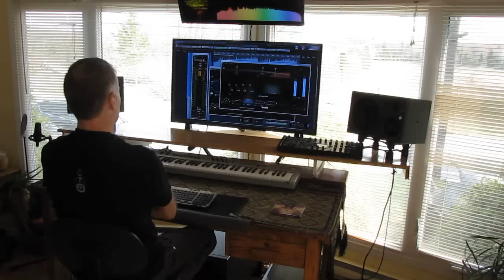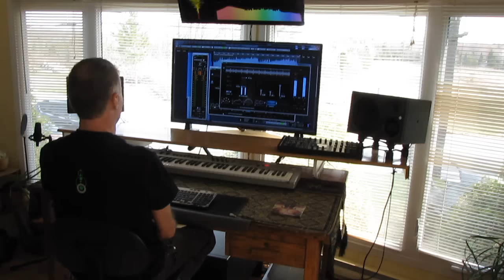Altar Records studio - Profondita album presentation and new track mastered live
DJ Zen at Altar Records studio, live. May 12th, 2016

- Smiles
- Profondita album presentation,
- New track: Astral Waves "Les Liens du Sang' (Profondita remix) mastered live
- Love

The studio comprises:

Cubase 8.5, RME BabyFace soudcard, PC with Saberthooth X79 Mobo, Win7 Pro with 64 gig of DDR3 Ram, 4.5Ghz overclocked Core i7 and 2Tb HHD Samsung EVO 850.
For the ultimate sound quality: Neumann KH 310 A monitors + KH 810 Subwoofer on ISO Acoustics pads. A pair of Audeze LCD-XC and Access Virus TI.